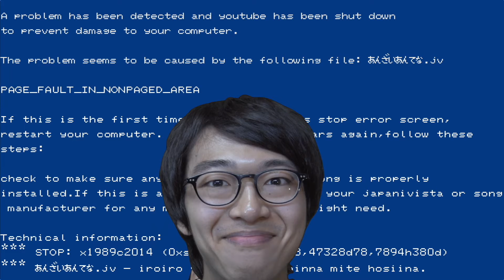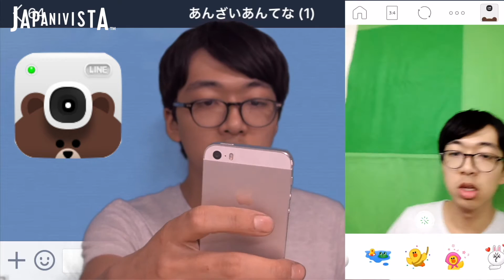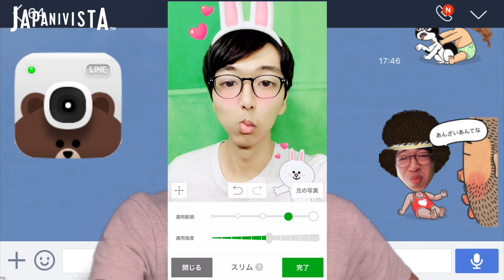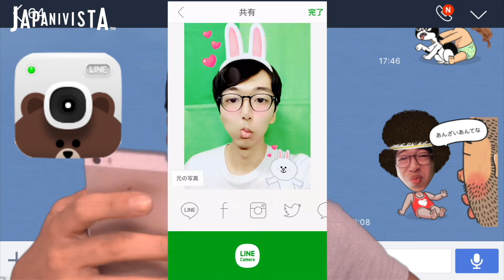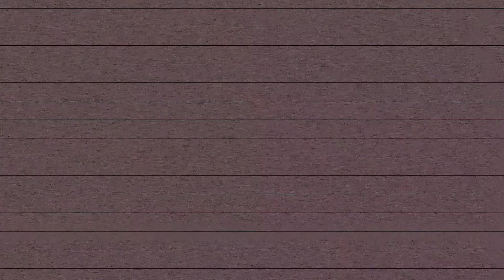LINE Camera 〖カメラアプリ〗❖ あんざいあんてな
LINE Cameraの紹介だよ
みんな知ってるだろうから言わずもがな. かな？
後枠の方が長かったりするかもね

LINE Camera
開発:LINE Corporation

ダウンロード：無料
シゲキたりてるっちゃ？

❖ この番組の他のエピソード ❖

This program is presented by JAPANIVISTA™